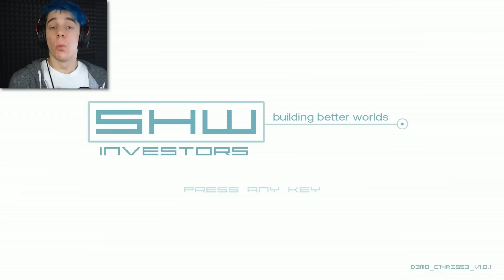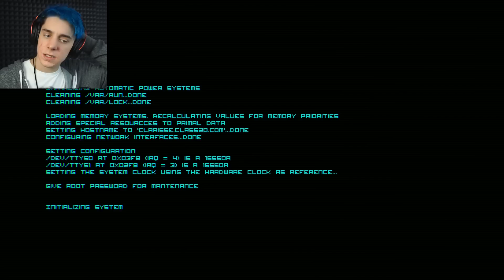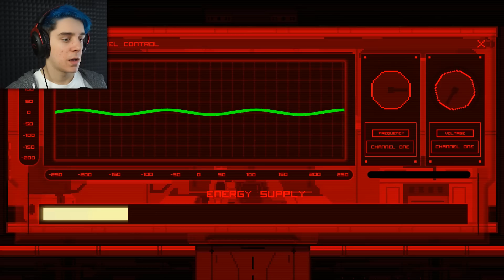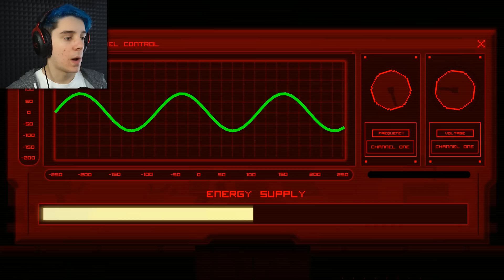A NEW MACHINE | Clarisse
A new machine is being made in Clarisse...